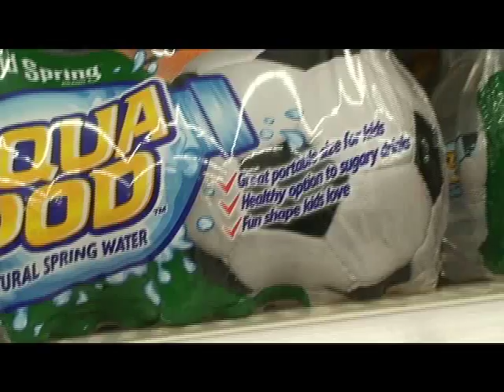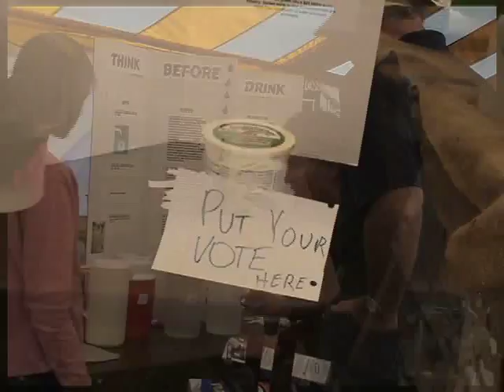Tapped vs Capped?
EPA video short contest submission.
Policy decisions and personal choices can impact water quality and quantity decisions. With awareness and concern for global warming increasing, individual consumer choices can help direct public policy. And vice versa.